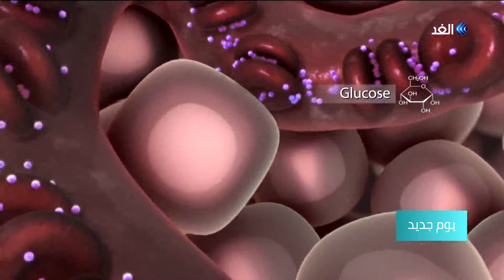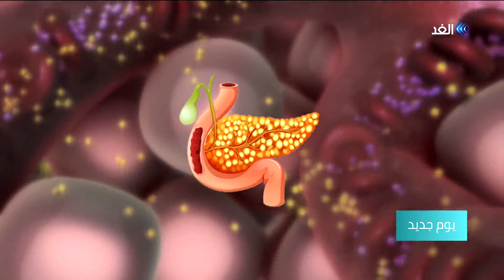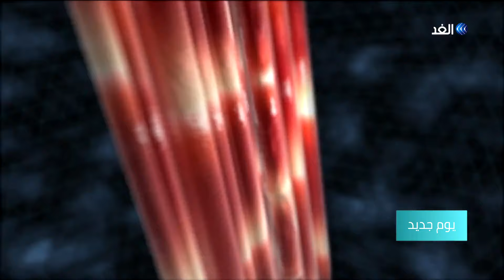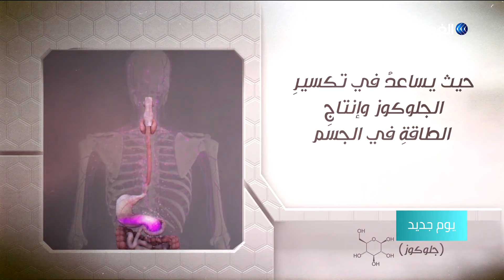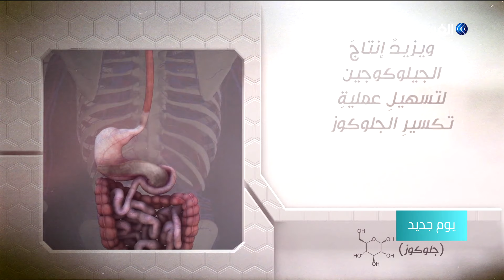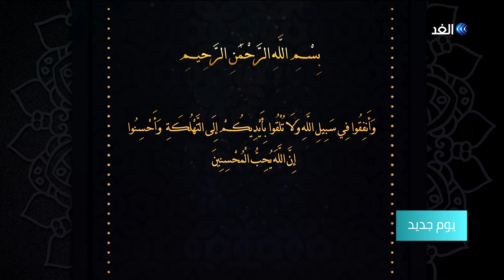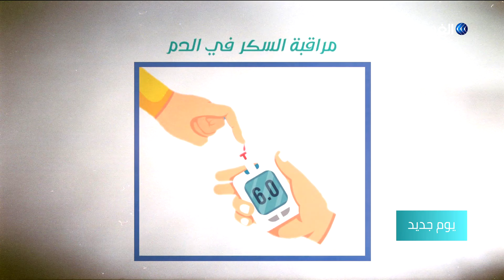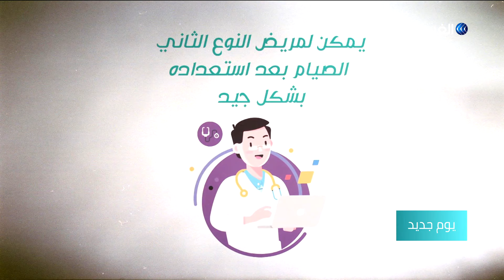نصائح لمرضى السكري للتمتع بصوم صحي في رمضان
المرضى غالبا ما يكون لديهم رخصةٌ شرعية بالإفطار في شهر رمضان المعظم، شريطة قضاء الأيام لاحقا وفق ما ذكر في أحكام الشريعة، أما إذ قرر المريضُ الصيامَ عليه استشارة الطبيب المختص أولاً
وفي حالة مرض_السكري قد يشكلُ الصيامُ في بعض الأحيان خطرا على حياة المريض وفي حالات أخرى يُسمَح له بالصيام لكن عليه اتباع توصيات وارشادات معينة من أجل صومٍ صحي.